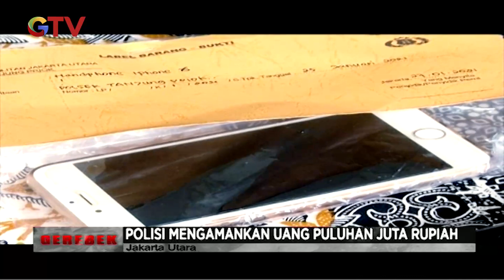Gerebek on Location, Polisi Ungkap Kasus Prostitusi Online di Jakarta - Gerebek 30/06